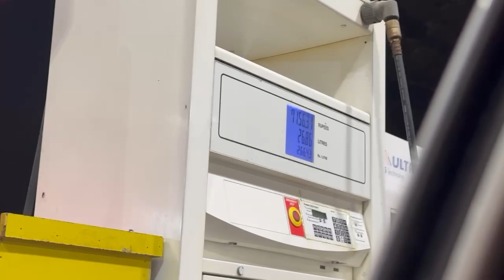Thandi Mehran Ka Khuwab | Mehran Restroration Series - Episode 3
Zille ki thandi mehran ka khwab tou howa poora!